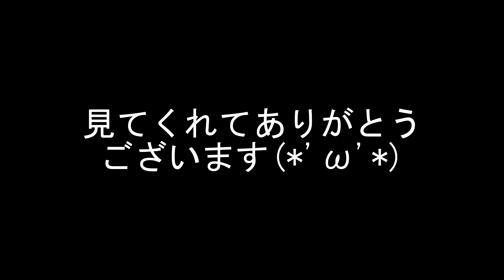飛行機に乗りました。